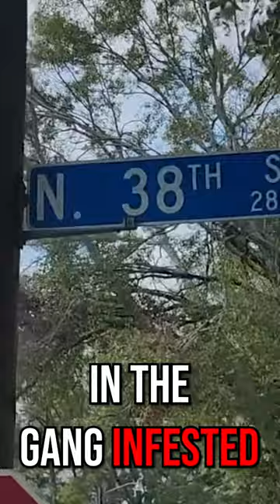The Dark Truth Behind YoungBoy's Music